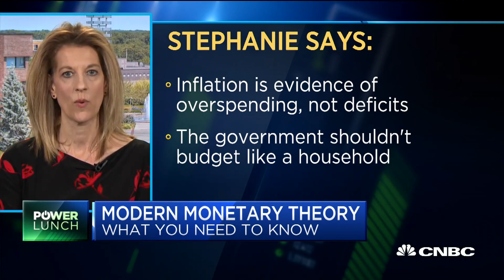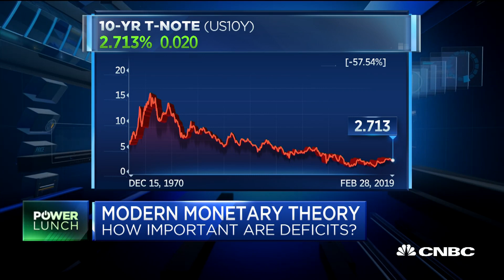Modern monetary theory takes on Wall Street and Washington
CNBC's "Power Lunch breaks down how modern monetary theory works with Stephanie Kelton, public policy and economics professor at Stony Brook University, and Dan Mitchell of the Center for Freedom & Prosperity.